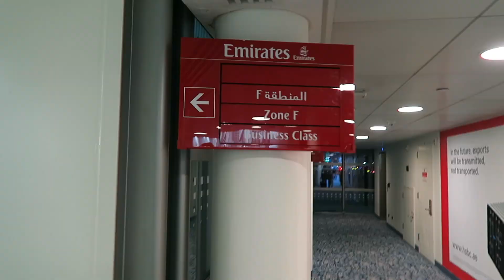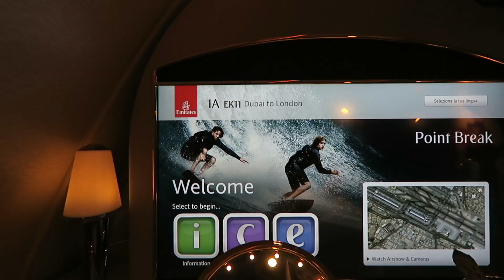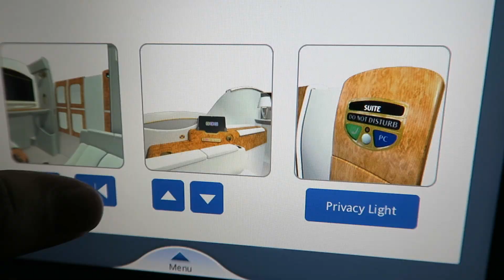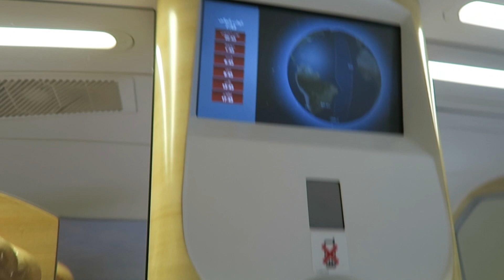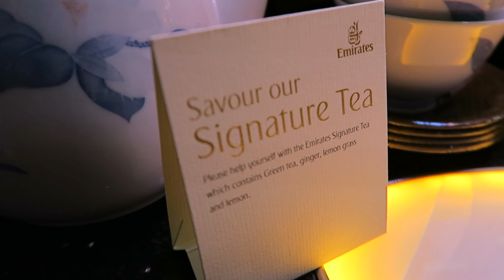First class Emirates A380 + FAN MAIL!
LINDEN WILLIAMSON
DUBAI
U.A.E

IF YOU WANT TO BE FEATURED IN THE VLOG PLEASE SEND IN YOUR CLIPS TO MY EMAIL ( LANDSCAPE MODE)